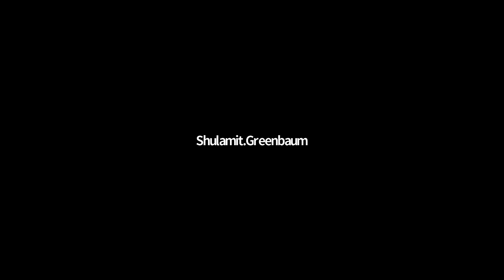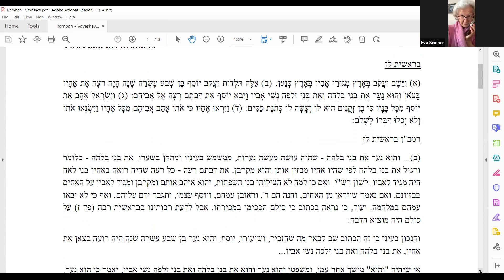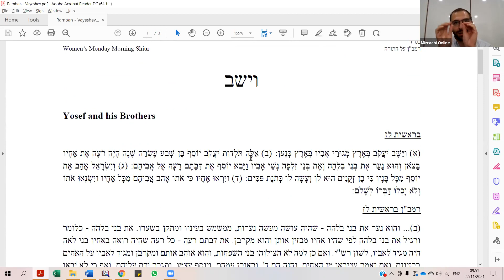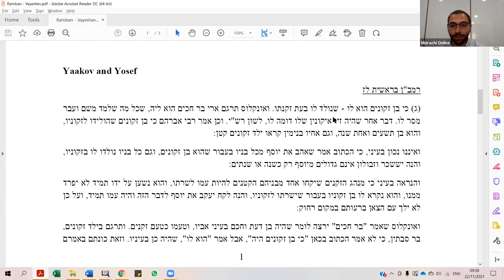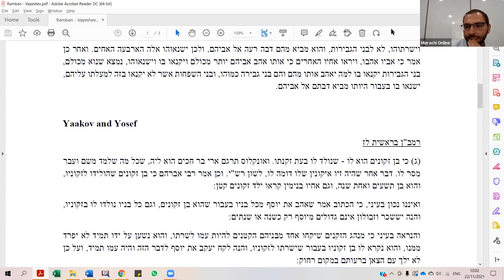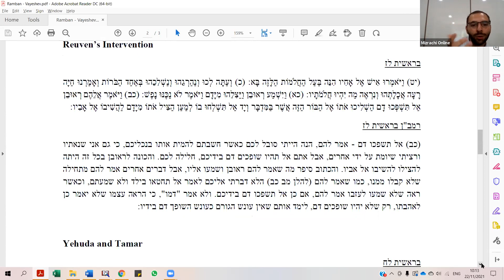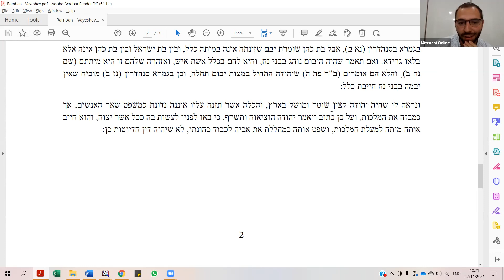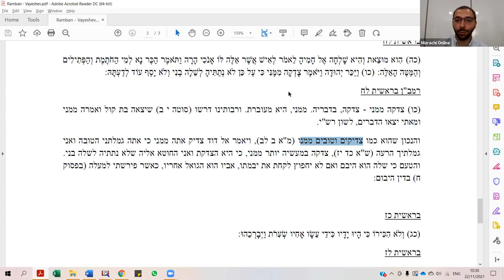Thursday Night - 2021/11/21